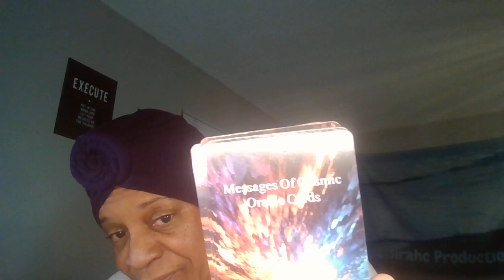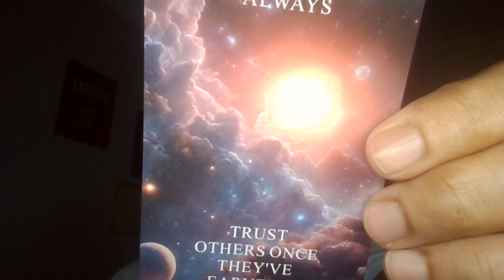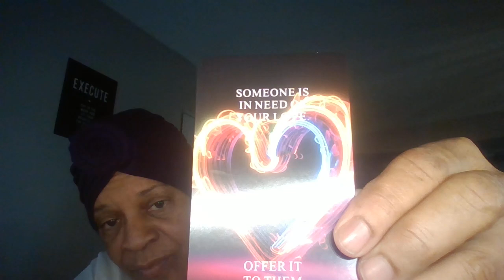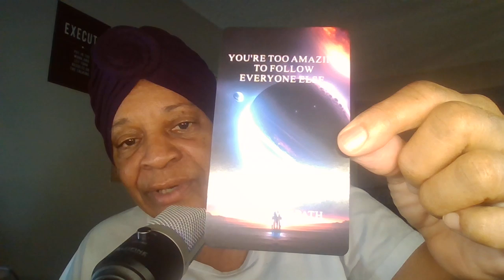Message of trusting yourself, loving others, and to forge your own pathway!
The text emphasizes the importance of self-trust, fostering love for others, and the significance of creating one's own unique journey in life.